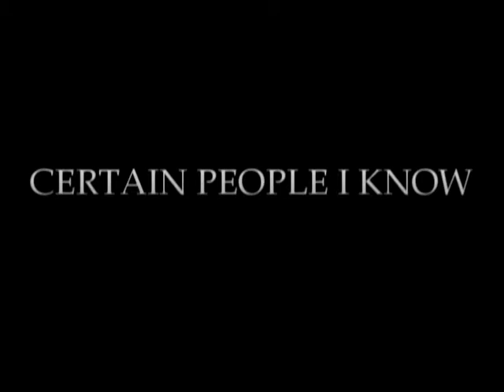Certain People I Know #2 - Chauncey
'Certain People I know' is an ongoing documentary series I started to document people who have crossed my path and to show that amazing people with insight are all around us.

This is the first of many to come.

A Copper Son Production
A Terence E. Jackson Film
2011